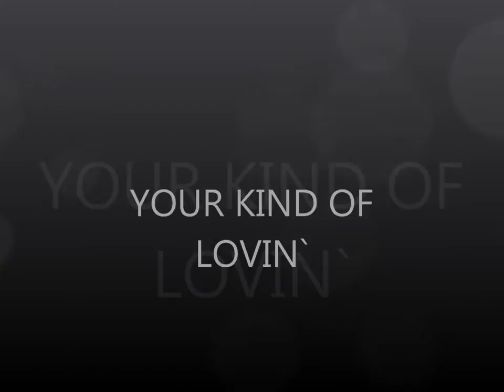Jan Bradley ~ Your Kind Of Lovin`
Jan Bradley 1967 Your Kind Of Lovin' on Chess Records.Best known for her wicked Mamma Didn't Lie tune.